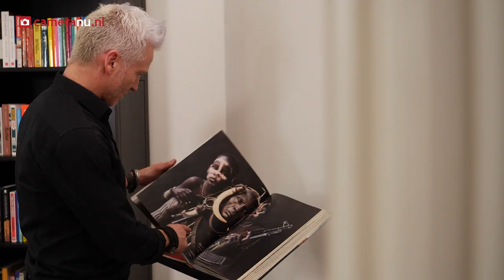Hoe maak je een portretfoto met continulicht door Martin Hogeboom | CameraNU.nl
Martin Hoogeboom geeft je in deze video tal van tips voor werken met continulicht bij portetfotografie.

0:00 Intro
0:18 Voordelen van continulicht
0:54 Continulicht op locatie
2:22 Werken met reflectoren
3:08 Camera-instellingen
3:44 Redenen om te werken met continulicht
4:03 Werken met kleuren en filters
4:19 Conclusie

Martin vertelt over de voordelen van continulicht en geeft je handige tips voor het werken op locatie en werken met reflectoren. Daarnaast geeft hij je enkele tips over het instellen van je camera, redenen om te werken met continulicht en het werken met kleuren en filters.